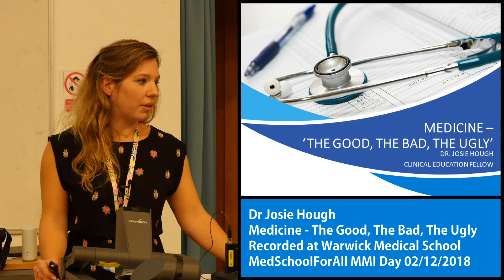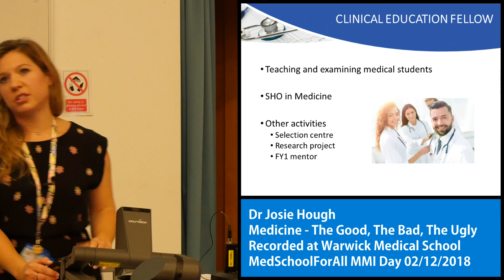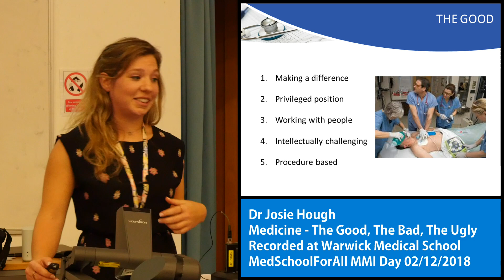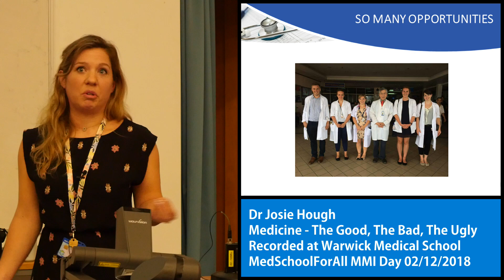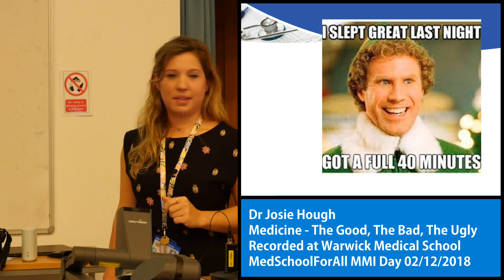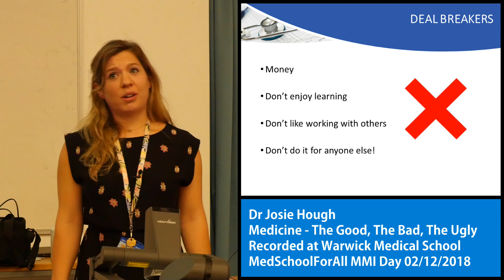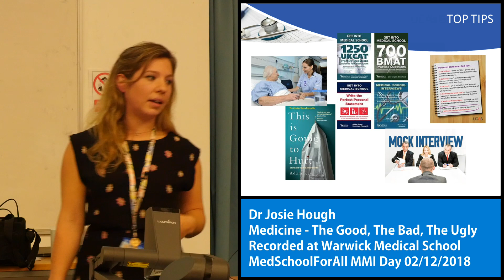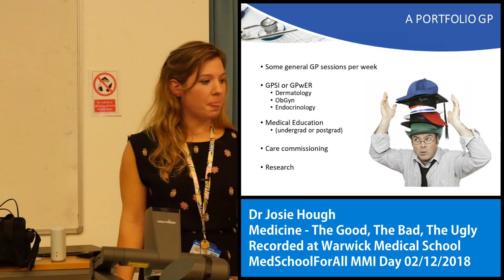Dr Josie Hough - Medicine: The Good, The Bad, The Ugly